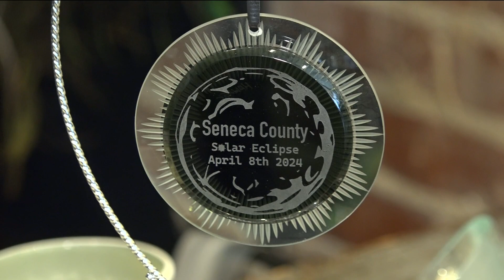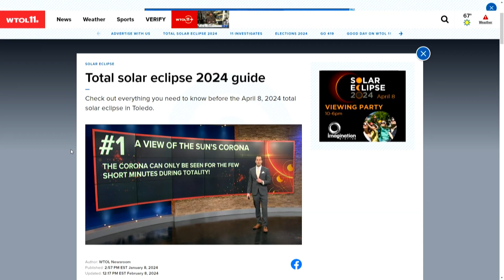Seneca County commemorating once-in-a-lifetime event with souvenirs for the total solar eclipse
From t-shirts to Christmas ornaments, many businesses are offering specially-made products to help people mark the special occasion.